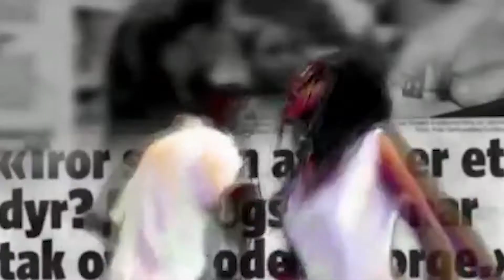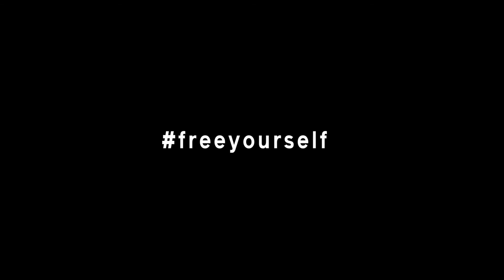First choreographer to receive Norways biggest culture award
FRIKARs Hallgrim Hansegård is awarded Anders Jahres kulturpris as the first choreographer ever. This is the biggest culture award of Norway. «I’m so thankful for this award and for being part of the fast progressing Norwegian dance scene», he comments to the Norwegian Broadcasting Corporations news.

Hallgrim Hansegård får, som den fyrste koreografen, Anders Jahres kulturpris.